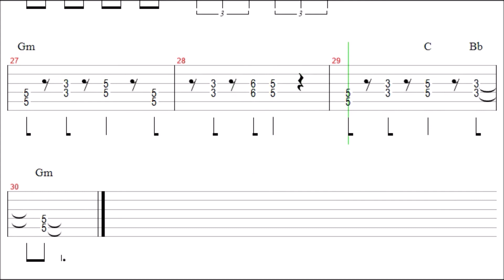[EASY] Deep Purple - Smoke On The Water Guitar Solo Tab+BackingTrack